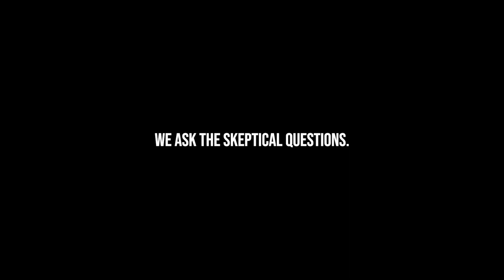The Scientific Evidence for Telepathy - Dean Radin - Epiphany Podcast Ep.1